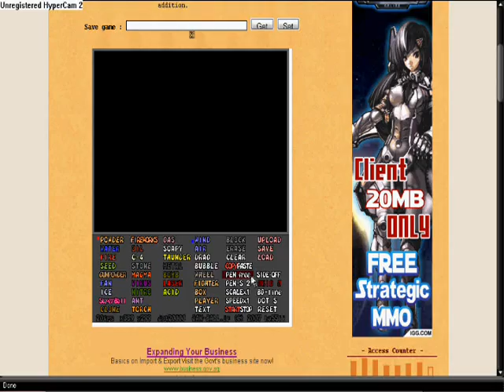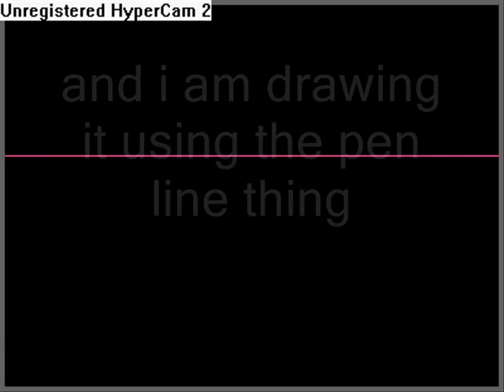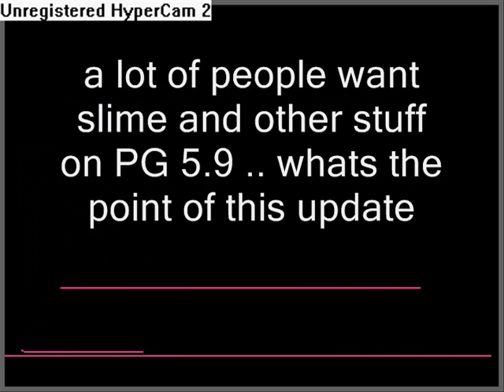powder game 5.9 update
powder game 5.9 .. whats the point of this update .. it sucks.. a lot of people wanted slime , and other stuff , like wax .. i was waiting excitedly for PG 5.9 ..